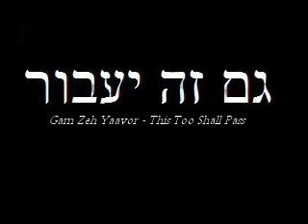Kicker ~ SKRVY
The Good and The Bad come and go. My Ugly seems to stay though.
 I pull creative license on the use of "Fishes".

Proof of Concept demo music Seth K Rush SKRVY influence: Nirvana

I built the perfect sand castle
especially for you
on a sandy ocean shore
with a lovely view
it represented everything
I'd give to you from me
then a big mean wave came rolling in
and washed it out to sea

doesn't matter
I'll build another

that nothing matters
I don't care
that nothing lasts
I don't care to care
to think about it
this too shall pass
and here's the kicker

I got a couple star fishes
and put them on the sides
want to show that I'll be there
through the changing tides
and then some ugly raindrops came
falling from the sky
now another castle's melted and it
doesn't matter why

doesn't matter
I'll build another

that nothing matters
I don't care
that nothing lasts